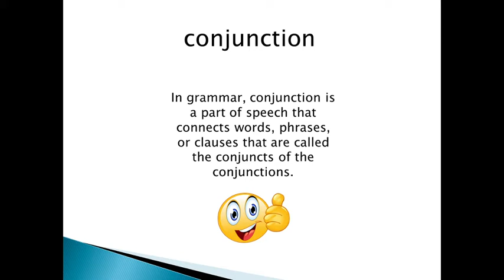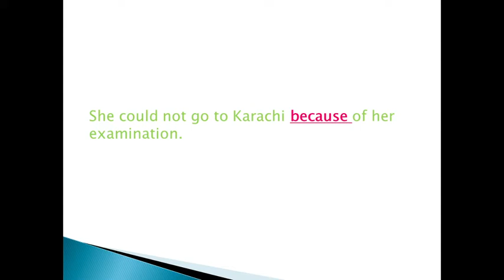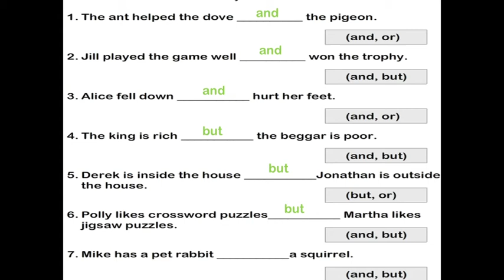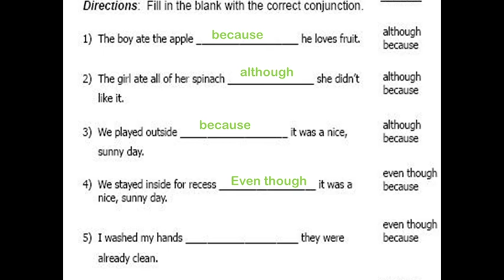Conjunctions Eng Lang grade 5 by Awaista Anwar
In this video, students will learn about the use of conjunctions ( for, but, so, are, and, even though, although) by Awaista Anwar. In grammar, conjunction is a part of speech that connects words, phrases, or clauses that are called the conjuncts of the conjunctions. Balochistan Textbook Board Quetta